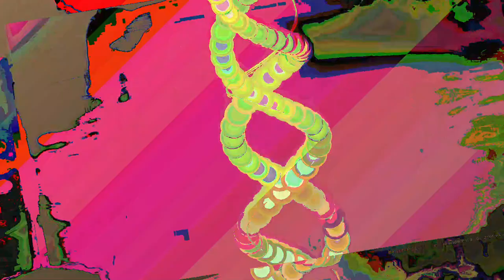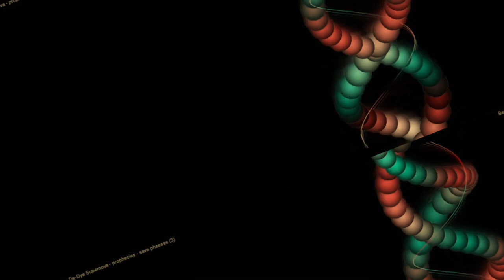[EPILEPSY WARNING] Movie 23 06 17 09h21m59s